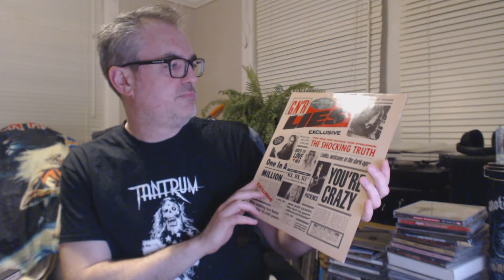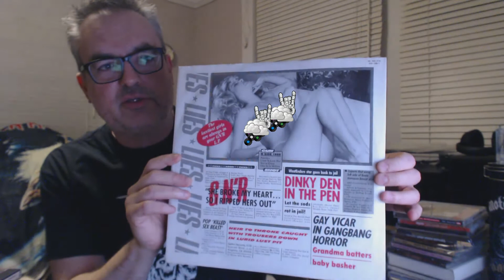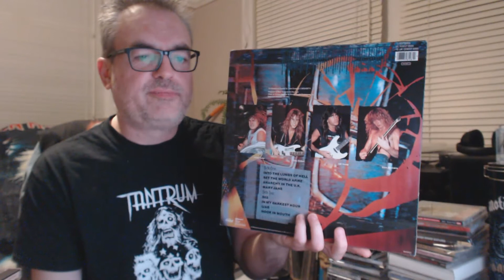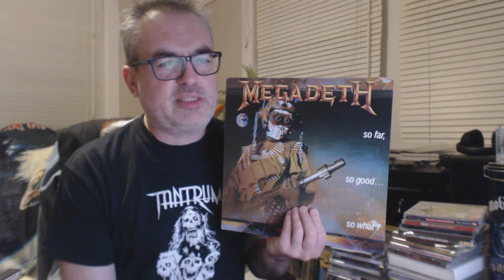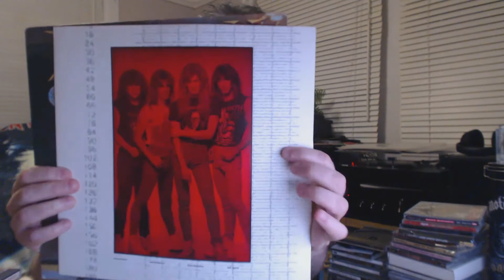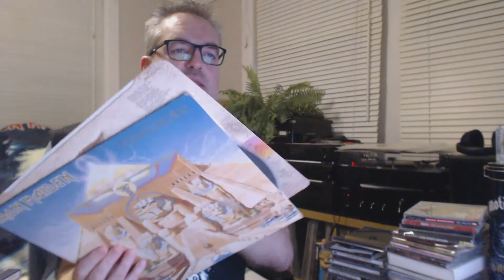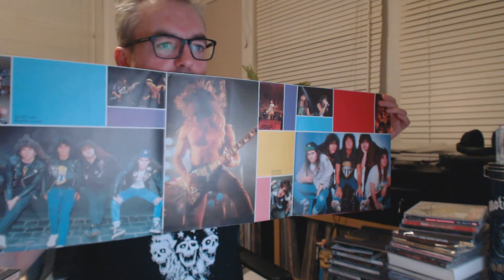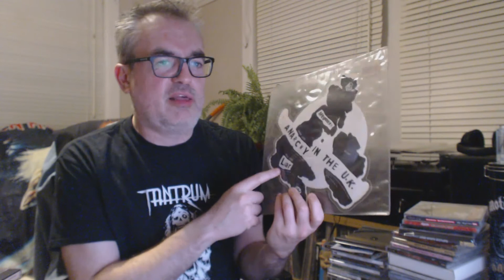From The Vault #22 pt2 - Hard Rock and Heavy Metal on Vinyl plus Shout outs!